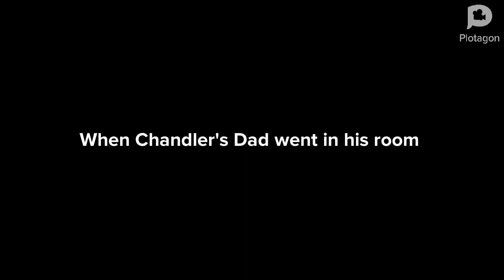Chandler McCann Makes A Grounded Video Out Of Annabelle McCann/Grounded